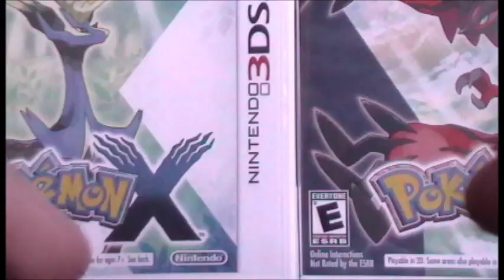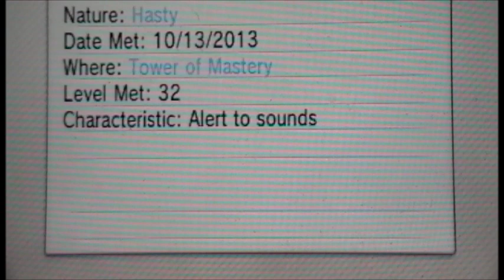Random Shiny Drowzee! Pokemon Y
Hahahahahahahahaha this was so random XD If it's not First on Youtube please tell me! =D